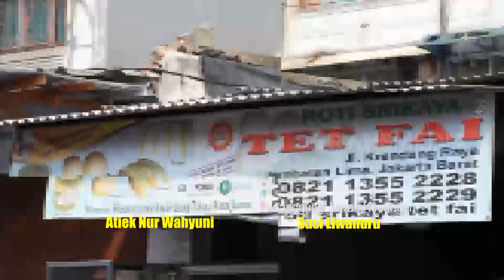Fadlan Jajan Roti Srikaya Tet Fai | MAKAN RECEH (25/03/22)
MAKAN RECEH
Kamis, 25 Maret 2022
MAKAN RECEH
TAYANG SETIAP HARI: